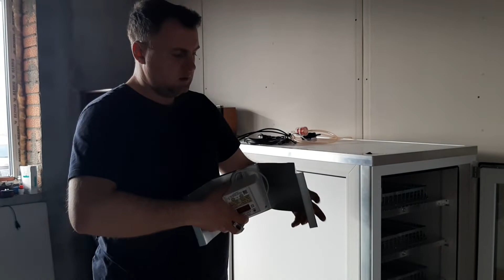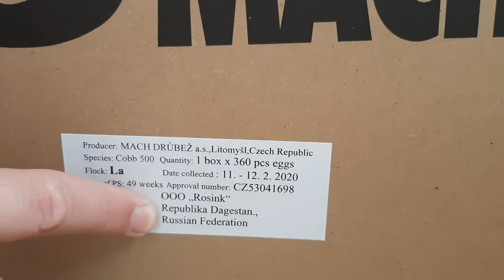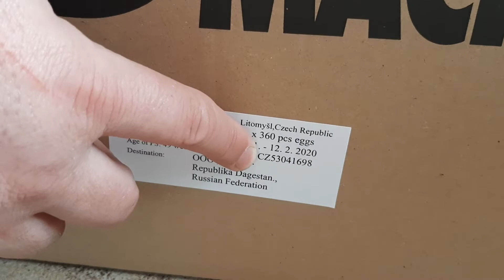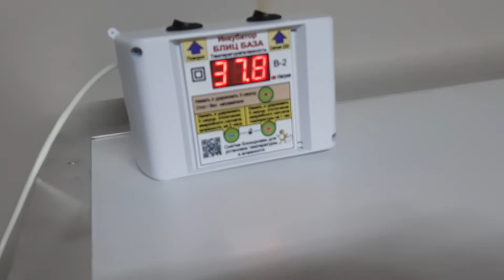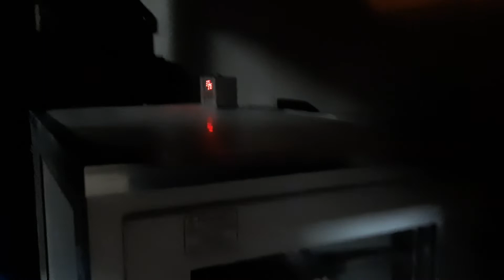ВСТРЕЧАЕМ ЧЕШСКИХ ГОСТЕЙ MACH DRUBEZ! ОБЗОР ИНКУБАТОРА БЛИЦ БАЗА 630! НАШИ ПЕРВЫЕ ПТАШКИ!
Мы встретили чешское инкубационное яйцо MACH DRUBEZ  бройлера КОББ 500, а также встретили промышленный  инкубатор БЛИЦ БАЗА 630. А еще у нас вылупились первые цыплята этого года.